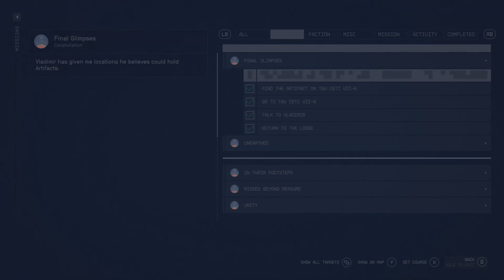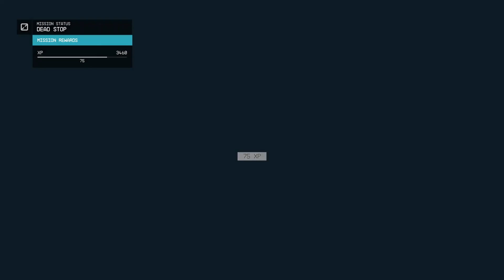Who's The Kidnapper In Eleos? - Starfield Walkthrough Part 110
Someone kidnapped a worker in Eleos and it seems like there shall be an investigation